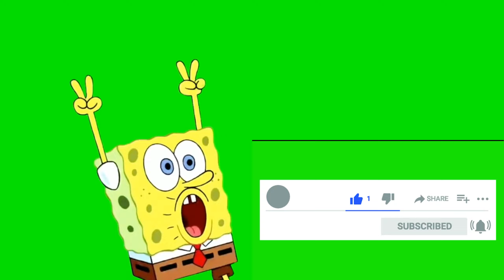Dragon Age Origins: Прохождение №3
Dragon Age: Origins. Вы Серый страж, один из последних членов легендарного ордена. Древнее зло возвращается, королевство охвачено гражданской войной, и вы - единственный, кто сможет объединить разрозненные земли и уничтожить верховного демона раз и навсегда. Исследуйте огромный, проработанный до мельчайших подробностей мир, принимайте сложные решения и бейтесь с ужасающими противниками.
  Создайте свое прошлое и сразитесь за будущее Тедаса, играя за благородного гнома, эльфа из далеких земель, начинающего мага или собственного, ни на кого не похожего героя. Прежде чем победить древнее зло и объединить королевство, вам предстоит пройти пролог, в котором вы сами создадите предысторию героя.
  Дополнение Awakening. Амарантину вновь нужна ваша помощь! Станьте командиром Серых стражей и отправляйтесь в путь. Сражайтесь с новыми врагами, учите новые заклинания: сделайте все, чтобы остановить наступающие силы тьмы.
  Девять наборов дополнительных материалов: The Stone Prisoner, Warden's Keep, Return to Ostagar, Feastday Gifts, Lailana's Song, The Darkspawn Chronicles, The Golems of Amgarrak, Witch Hunt и Blood Dragon Armor.